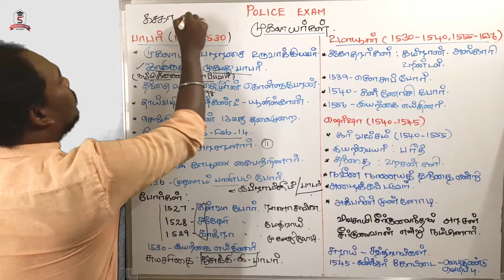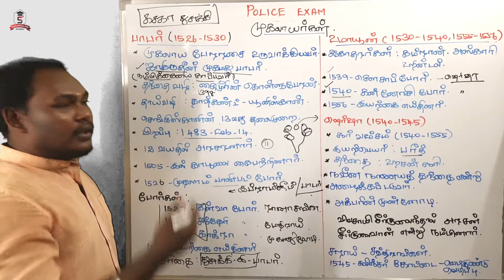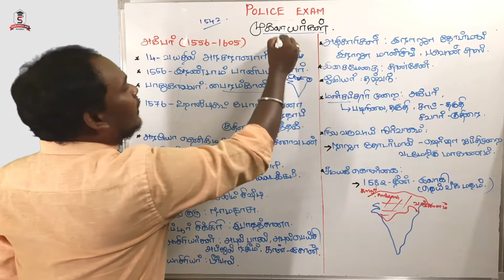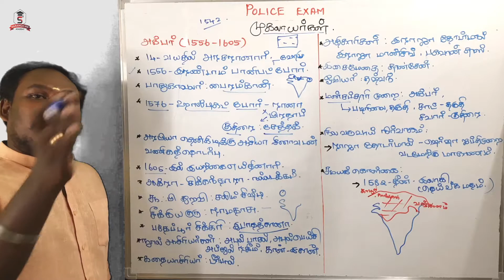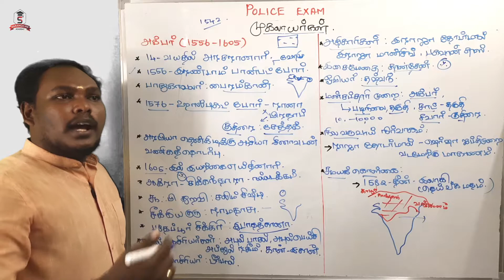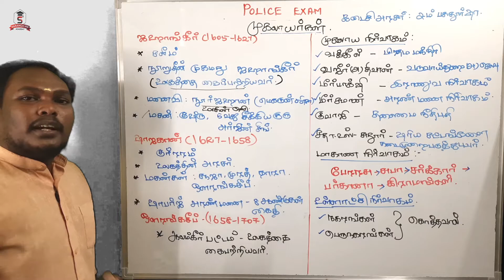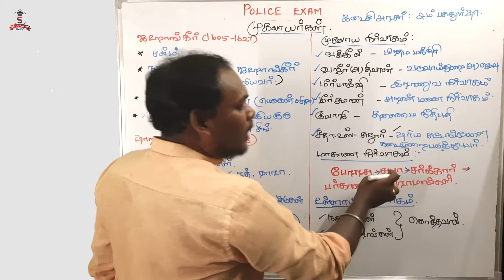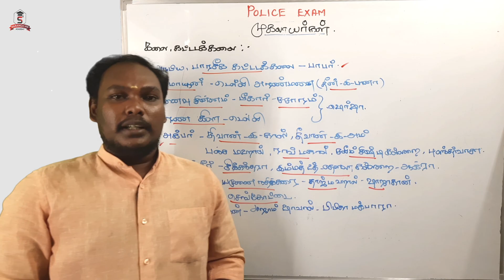MUGHALS EMPIRE | முகலாயர்கள் | POLICE EXAM | TNPSC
முகலாயர்கள்
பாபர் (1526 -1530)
 முகலாயப் பேரரசை நிறுவியவர் ஜாகிருதீன் முகமது பாபர்.
 தந்தை வழியில் தைமூரின் கொள்ளுப்பேரன் ஆவார்.
 தாய்வழியில் தாஸ்கண்ட் சேர்ந்த யூனிஸ்கான் அவருடைய தாத்தா.
 செங்கிஸ்கானின் பதின் மூன்றாவது தலைமுறை வாரிசு.
 பிறப்பு: 1483 பிப்ரவரி 14
 தனது 12வது வயதில் பர்கானா வின் அரசரானார்.
 1505 - இல் காபூலை வென்றார்.
 1526 - முதலாம் பானிபட் போர்.
பாபரின் போர்கள்:
 1527 - கன்வா போர்
 1528 - சந்தேரி போர்
 1529 - காக்ரா  போர்
 1530 - இல் இயற்கை எய்தினார்.
 சுயசரிதை: தூசுக் - இ – பாபரி
உமாயூன் (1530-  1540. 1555 – 1556)
 சகோதரர்கள்: கம்ரான், கிண்டல், அஸ்காரி.
 1539 சௌசா போர்
 1540 கன்னோசி போர்
 1556 இயற்கை எய்தினார்.
ஷெர்ஷா  (1540 – 1545)
சூர் வம்சத்தை தொடங்கினார்.
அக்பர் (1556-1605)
 14 வயதில் அரசரானார்.
 1556 இரண்டாம் பானிபட் போர்.
 பைராம் கான் குஜராத்தில் கொல்லப்பட்டார்.
 1576 உதைசிங்கின் மகனான ராணா பிரதாப்பை ஹால்டிகாட் போரில் வென்றார்
 அரேபியா தென்கிழக்காசியா சீனாவுடன் வணிக  தொடர்பு
 1605 இல் அவர் இயற்கை எய்தினார்
 ஆக்ராவுக்கு அருகில் சிக்கந்தாராவில்  நல்லடக்கம் செய்யப்பட்டது.
 சுஃபி துறவியான சலீம் சிஷ்டி, சீக்கிய குருவான ராமதாஸும் அக்பரின் அளவில்லா மதிப்பையும் மரியாதையும் பெற்றிருந்தனர்.
 புதியநகரான பதேபூர் சிக்ரியில் அக்பரால் கட்டப்பட்ட இபாதத் கானா என்னும் மண்டபத்தில் அனைத்து மதங்களின் அறிஞர்களும் ஒன்றுகூடி உரையாடினார்.

பண்பாட்டு பங்களிப்பு:
 நூலாசிரியர்கள்: அபுல் பாசல், அப்துல் பெய்சி, அப்துர் ரஹீம், கான் – இ- கான்.
 கதையாசிரியர்: பீர்பால்.
 அதிகாரிகள்: ராஜா தோடர்மால், ராஜா பகவன் தாஸ், ராஜா மான்சிங்.
 இசைமேதை: தான்சேன்.
 ஓவியர்: தஷ்வந்த்.
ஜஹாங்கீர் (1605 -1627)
 சலீம் நூறுதீன் முகமது ஜஹாங்கீர் (உலகத்தை கைப்பற்றியவர்).
 மனைவி :நூர்ஜஹான் (மெகருன்னிசா)
 மகன்: குஷ்ரு, சீக்கிய தலைவர்: குரு அர்ஜுன் சிங்
ஷாஜஹான் (1627 – 1658)
 குர்ரம் (ஷாஜஹான் - உலகத்தின் அரசர்).
 1632 - அகமதுநகர் இணைத்துக்கொண்டார்
 மகன்கள்: தாரா, சூஜா, ‌முராத், அவுரங்கசீப்.
 ஷாபர்ஜ் அரண்மனை எட்டாண்டுகள் கைதி,
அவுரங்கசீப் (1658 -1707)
பட்டம்: ஆலம்கீர் ( உலகத்தை கைப்பற்றியவர்)
முகலாயர் நிர்வாகம்
 வக்கீல் - பிரதம மந்திரி
 வஜீர் அல்லது திவான்- வருவாய்த்துறை மற்றும் செலவுகள்
 மீர்பாக்க்ஷி- ராணுவத் துறை
 மீர் சமான்- அரண்மனை நிர்வாகம்
 குவாஜி- தலைமை நீதிபதி
 சதா உஸ் சுதூர்- சாரியா நடைமுறைப்படுத்தினார்.
மாகாண நிர்வாகம்
பேரரசு  சுபா சர்க்கார் பர்கானா கிராமங்கள்.
உள்ளாட்சி நிர்வாகம்
நகரங்கள் பெருநகரங்கள்-கொத்தவால்
மன்சப்தாரி முறை
 அக்பர்
 மன்சப் ( படிநிலை தகுதி அந்தஸ்து)
 சாட் ,சவார்